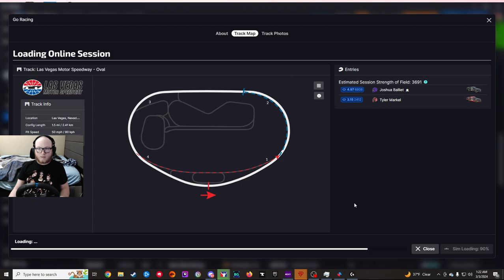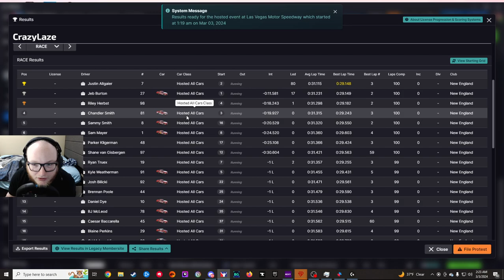Iracing 2024 Xfinity AI Season With Mal in the #07 and #42 POV Race 3/33 @Las Vegas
Iracing Xfinity 2024 Points Race 3/33 win *
1 Sam Mayer 92
2 Justin Allgaier 82 *
3 Ryan Truex 82
4 Joshua Balliet 81 **
5 Chandler Smith 76
6 Sammy Smith 76
7 Austin Hill 74
8 John Hunter Nemechek 69
9 Parker Kligerman 60
10 Sheldon creed 59
11 Josh Williams 58
12 Parker Retzlaff 57
13 Shane van Gisbergen 55
14 Aj Allmendinger 55
15 Sage Karam 53
16 Ryan Sieg 53
17 Josh bilicki 52
18 Cole Custer 50
19 Jeb Burton 49
20 Blaine Perkins 48
21 Riley Herbst 47
22 Kyle Weatherman 47
23 Brennan Poole 47
24 CJ McLaughlin 44
25 Brandon Jones 39
26 Tyler Markel 39
27 Caeser Baccarella 37
28 Stanton Barrett 36
29 Patrick Emerling 36
30 Jeremy Clements 36
31 Anthony Alfredo 34
32 Jesse Love 32
33 Frankie Muniz 30
34 Daniel Dye 29
35 Dawson Cram 29
36 Ryan Ellis 28
37 BJ McLeod 27
38 Kyle Sieg 19
39 Hailie Deegan 18
40 Corey Heim 17
41 David star 15
42 Ty Dillon 12
43 Leland Honeyman Jr 7